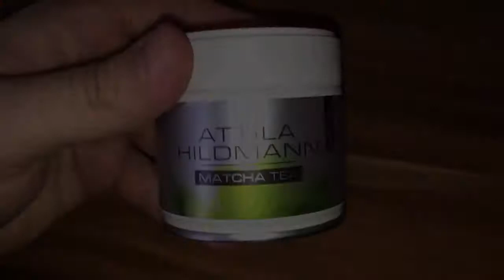How To Make Matcha Green Tea Without A Wisk & Benefits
How To Make Match Green Tea Without A Wisk & Benefits